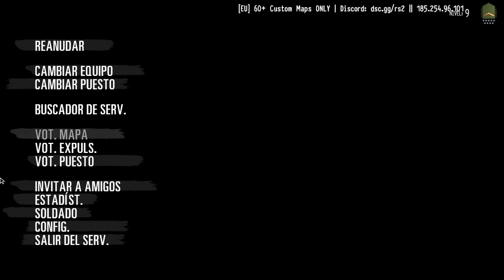Rising Storm Vietnam Custom Maps NO HUD immersive gameplay 2023 08 25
alternative very ocassional marineveteranm4 channel for some clean gameplays & full walkthroughs